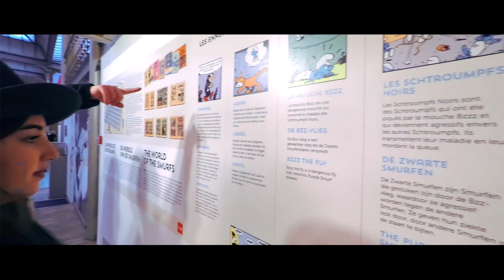Bruxelles 2018 | Travel Video | GoPro HERO5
3 days in Bruxelles visiting the city
Camera: GoPro HERO5 black
Editing: Adobe After Effects
Soundtrack: Merge - Beachwood